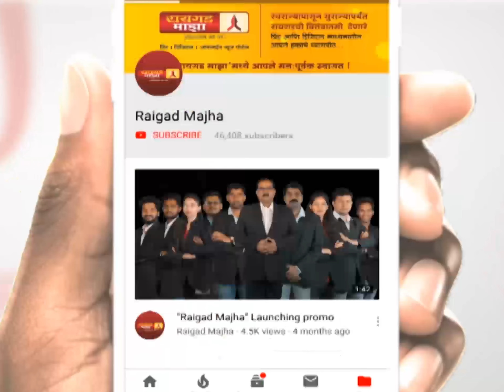राज्यभरात विविध ठिकाणी महाशिवरात्रीचा उत्साह